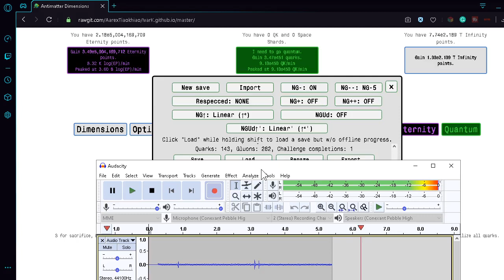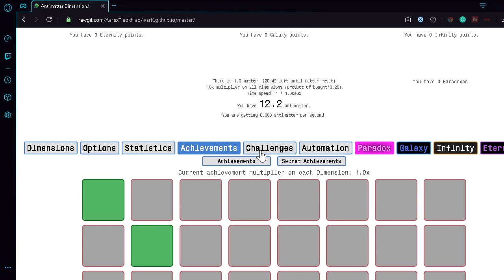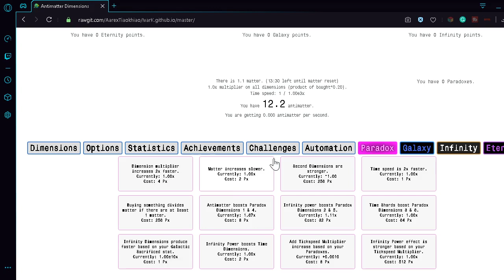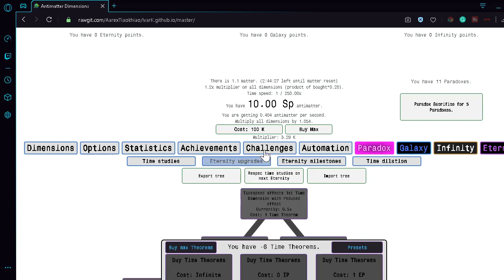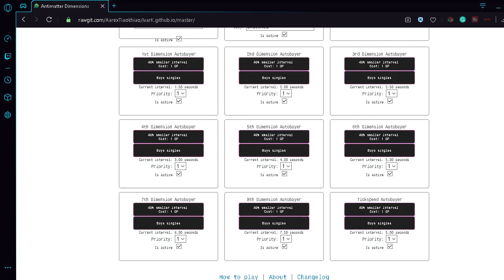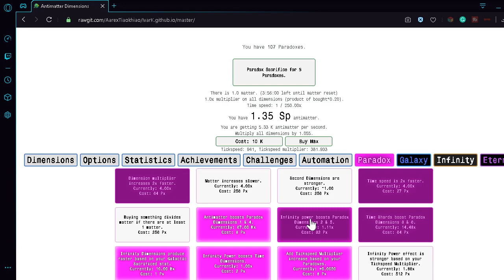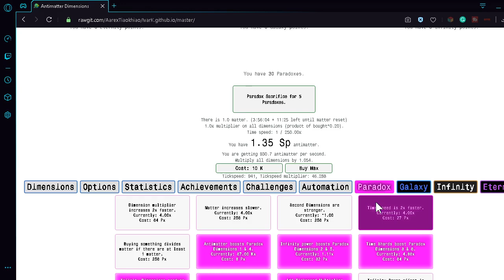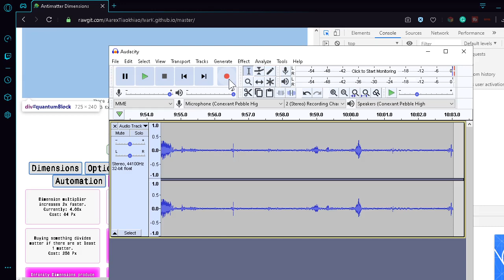Antimatter dimensions ng-5 part 1: First look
I had no idea this existed until someone in the discord, something i'd like to see in the ng+++ game is to make pre-ng+++ more buffed to enter the new content faster because it took a very long time to dilate for me in regular ng+++